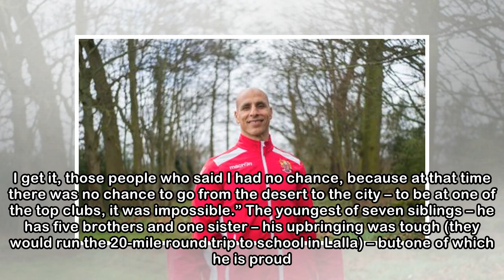Stevenage’s Dino Maamria: ‘Yes, I was born in a tent and poor – but I loved it’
by Ben Fisher TodayAn encounter with a holidaying Burnley scout was a crucial step on the road that took Dino Maamria from Tunisia to Stevenage manager Almost three weeks into the job, Dino Maamria is...